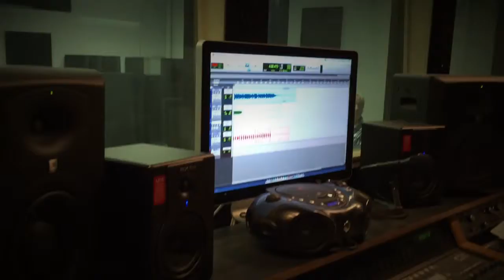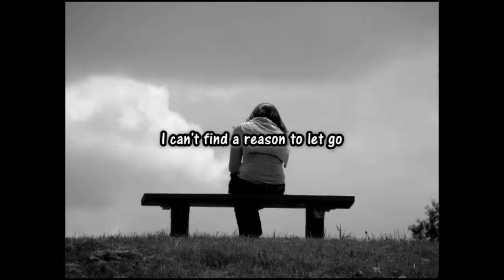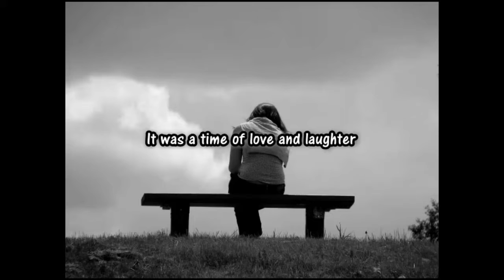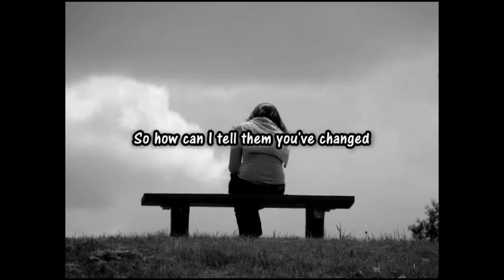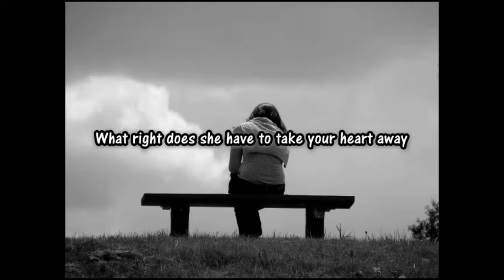Sneak Peek at New Song?! "You Were Mine" (Cover)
Ending song goes to the Dixie Chicks and all who wrote the song! I really didnt get to vlog the recording but I did get a couple seconds of it! Next time I will vlog a bit more but to make up for it, there is a cover at the end!!

My new single "Revenge Is Sweet (Like I Used To Be)" is out RIGHT NOW!

Go get my single "The Stage Is Mine" right now!